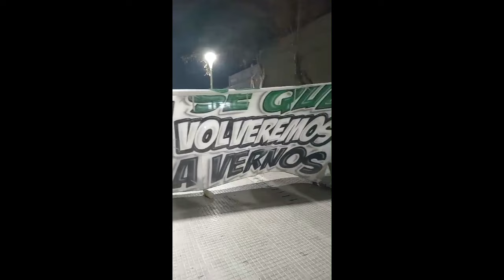El antes y el despúes de los Festejos del Centenario de Villa Mitre